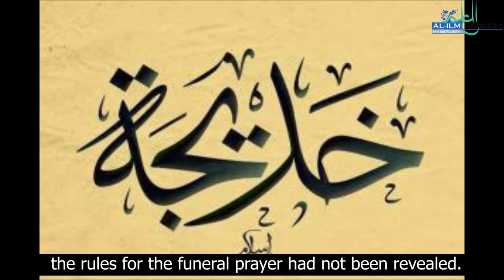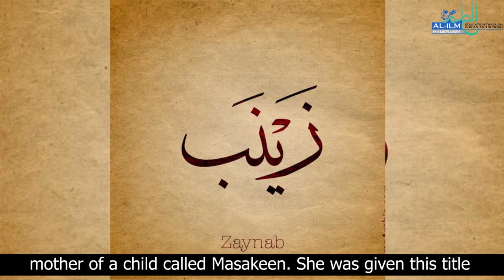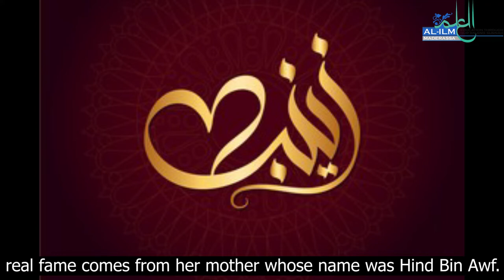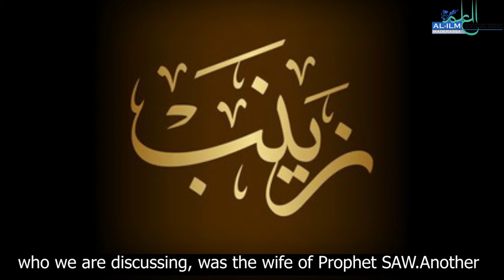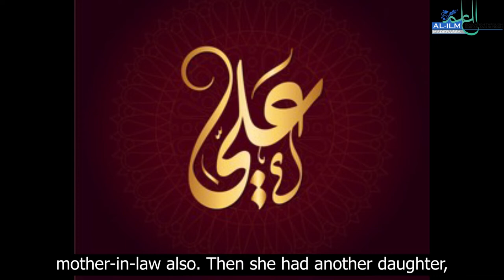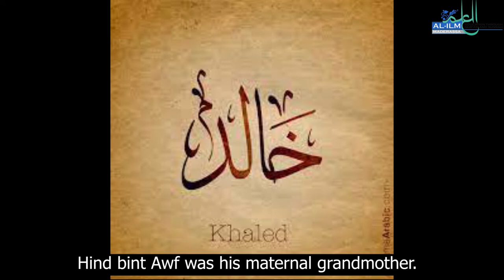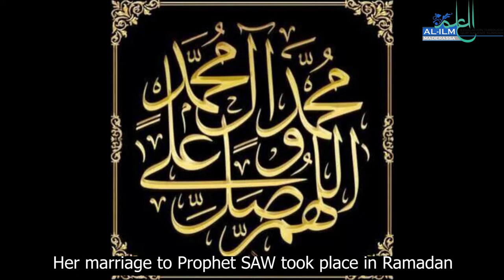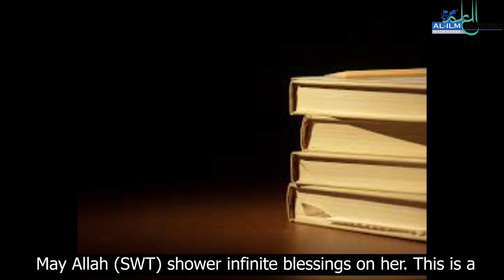Exemplary Women: Zaynab Bint Khuzayma RA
By Huma Najm